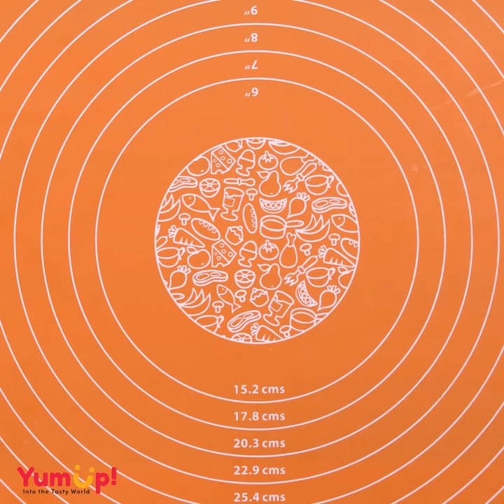Awesome DIY Homemade Dessert Ideas For Christmas | Easy Dessert Recipes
▽ Question of the Day:  Do you want to make Dessert by yourself?

▽ About So Tasty: We bring you easy how-to videos showing you some of the worlds tastiest cakes, ranging from DIY chocolate, cupcakes, drip cakes, icing cookies and much more!